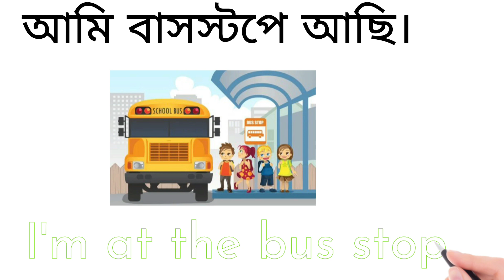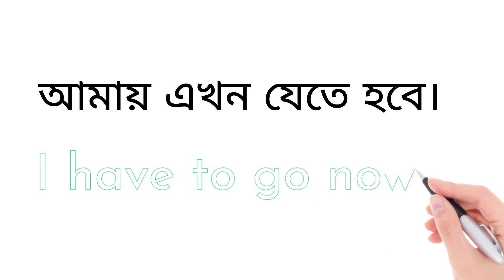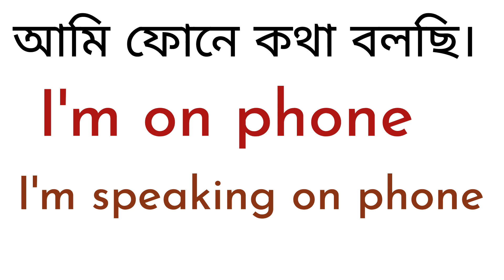30 Daily use English Sentences for spoken English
30 Daily use English Sentences for spoken English